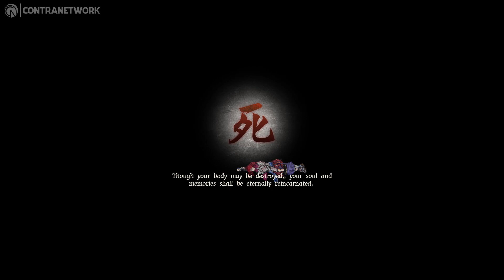GetsuFumaDen: Undying Moon | First 16 Minutes of Gameplay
Getsu Fuma Descends It has been 1000 years since the first leader of the Getsu clan defeated the demon lord Ryukotsuki, driving demons back into Hell and restoring order to the world. But when Ryukotsuki abruptly returns and all hell breaks loose, it falls unto a new hero to rise against the threat.